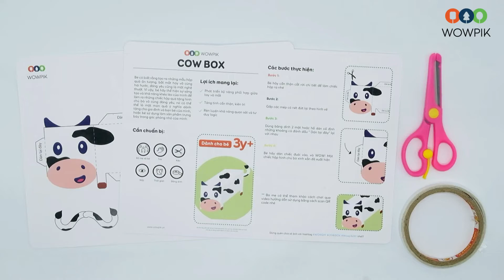D.I.Y || Cow Box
Bé có biết rằng tạo ra những mẫu hộp quà ấn tượng, bắt mắt hay vô cùng hài hước, đáng yêu cũng là một nghệ thuật. Vì vậy, bé hãy thể hiện sự sáng tạo và khả năng khéo léo của mình để làm ra những chiếc hộp quà tặng hình chú bò vô cùng đáng yêu, nó có thể thể là một món quà ý nghĩa dành tặng cho gia đình và bạn bè của mình, hoặc bé sử dụng làm sản phẩm trưng bày trong góc phòng nhỏ của mình
𝗪𝗢𝗪𝗣𝗜𝗞 - 𝗠ở 𝗟à 𝗧𝗵í𝗰𝗵
📍 Showroom: 37C Đường Thành, Q.Hoàn Kiếm, Hà Nội
⏰ Open Hours: 10:00 - 18:00
Facebook: Wowpik - Mở Là Thích